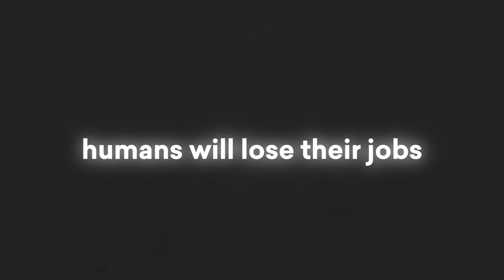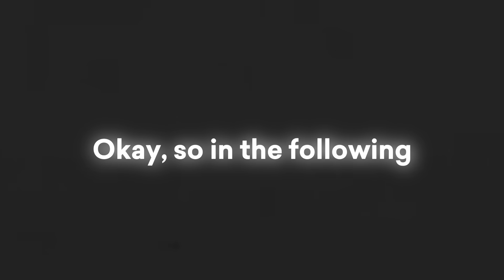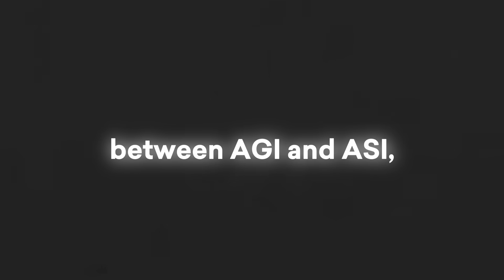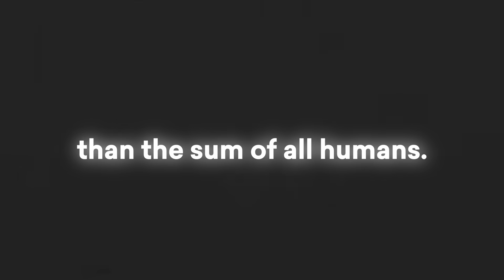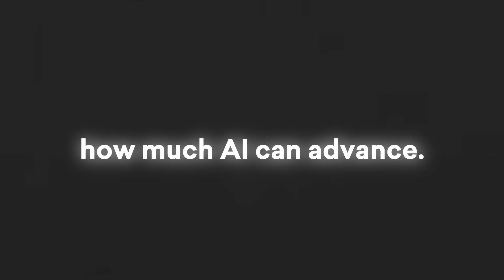"AI Apocalypse in 18 Months" - Eric Schmidt Warns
Ex-Google CEO Eric Schmidt recently warned that AI is going to take over takeover everything in the coming years. With AGI and superintelligence occuring within months from now, AI will get many folds smarter.